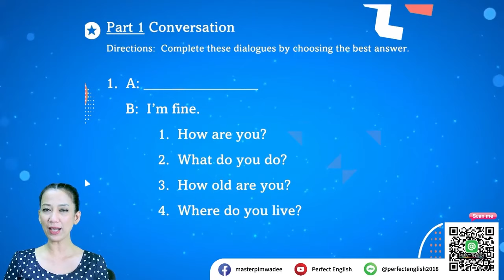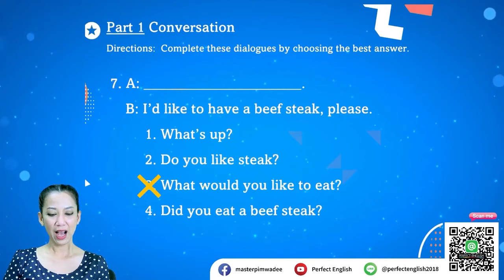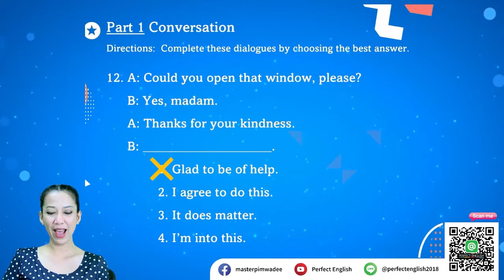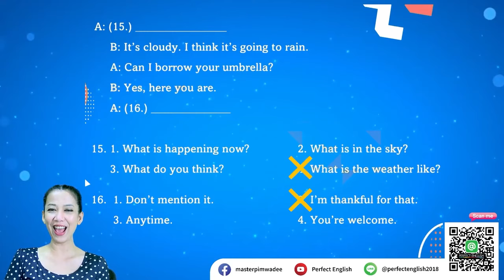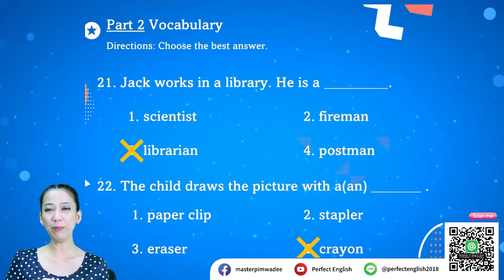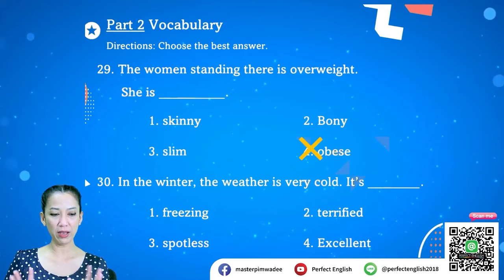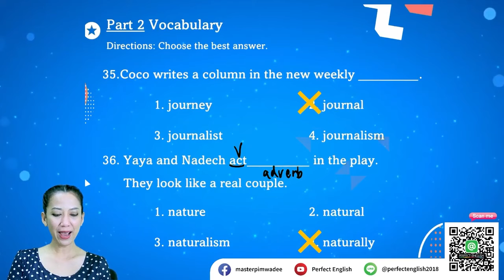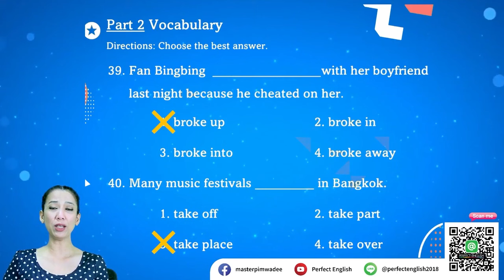ข้อสอบติวเข้า ม 1 ชุดที่ 1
ข้อสอบภาษาอังกฤษติวเข้าม. 1 (ชุดที่ 1)